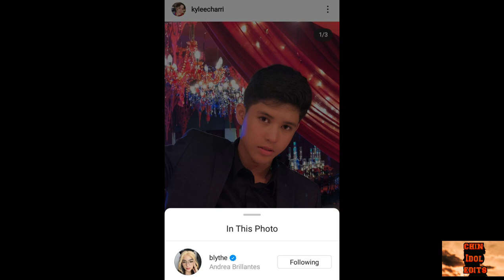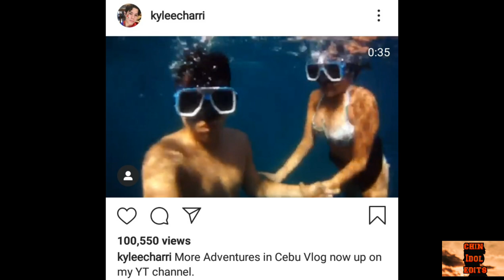Kyledrea moments Part 18.